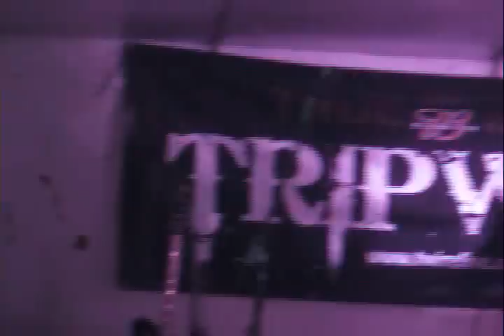Tripwire @ The Bison Block Bash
Fargo dudes jamming out with pals A Face For Radio and Skyline

Filmed by Denny Smith